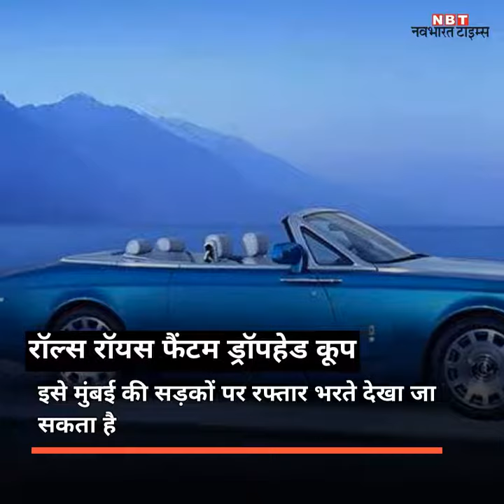ये हैं भारत की सबसे महंगी कारें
भारत में महंगी और विदेशी कारों के शौकीनों की लिस्ट लंबी है। इसी को देखते हुए विदेशी कंपनियां अपनी बेहद महंगी और लग्जरी कारों को भारत में भी लॉन्च करती हैं। भारत में करोड़ों रुपये की कीमत की कारें बिकती हैं। इस विडियो में हम आपको भारत में ऑफिशली बेची जाने वाली सबसे महंगी कारों के बारे में बता रहे हैं।